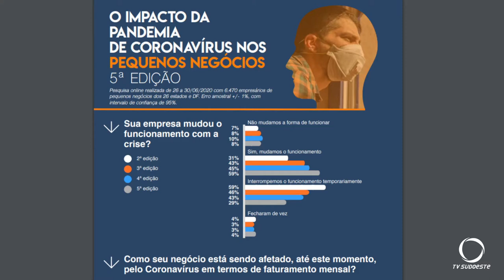Pesquisa realizada pelo Sebrae e a Fundação Getúlio Vargas em Todo o Pais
O pior da crise para micro e e pequenas empresas provocada pela pandemia já passou. É o que está mostrando pesquisa realizada pelo Sebrae e a Fundação Getúlio Vargas em Todo o Pais.